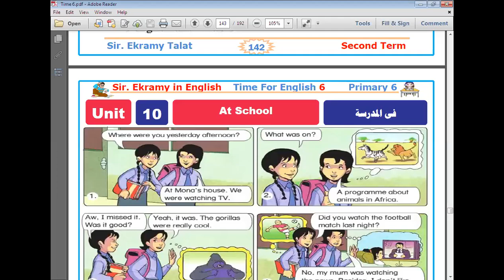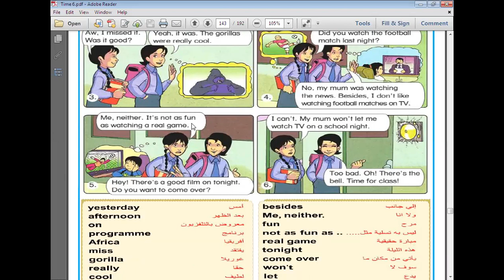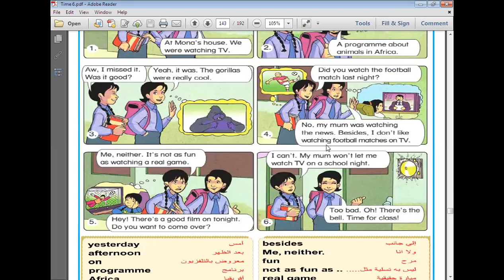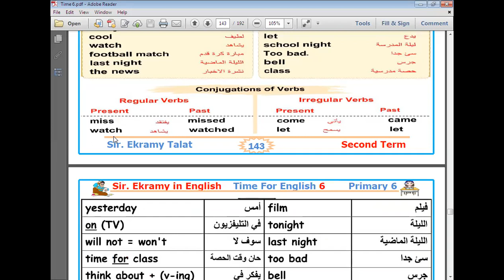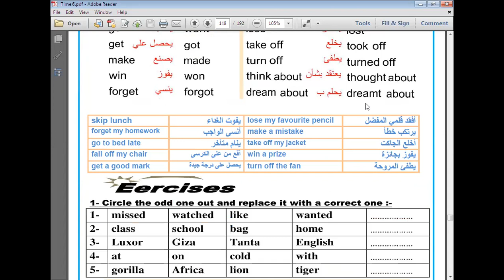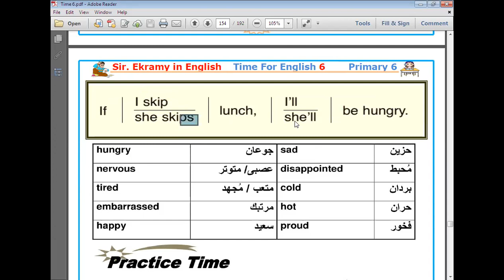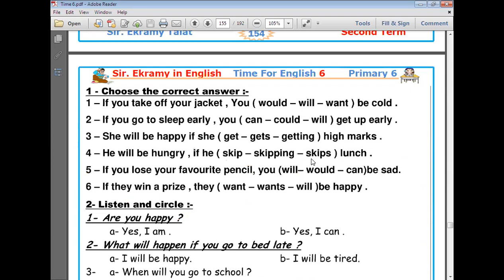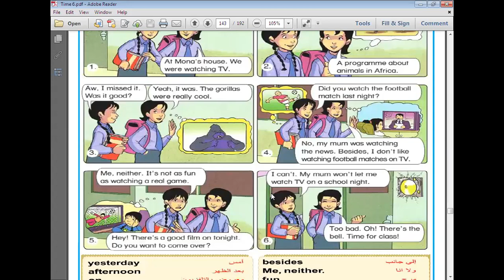الحصة 62 جزء ثاني الصف السادس لغة انجليزية 2022